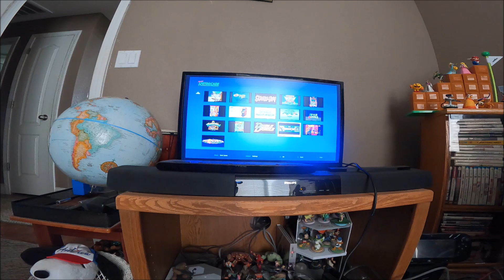3 Years Later: Is The Super Retrocade By Retro-Bit Still Worth Having And Getting?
(Sorry for the glare on the tv)

Shoutout to @rerez and @Madlittlepixel , and @JohnRiggs

But yes, it is!

And here I will explain why.